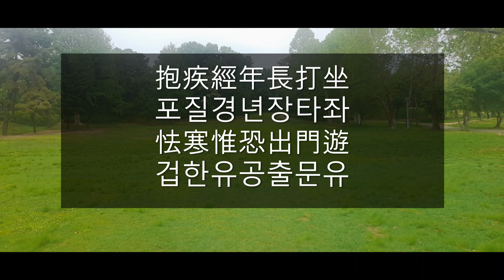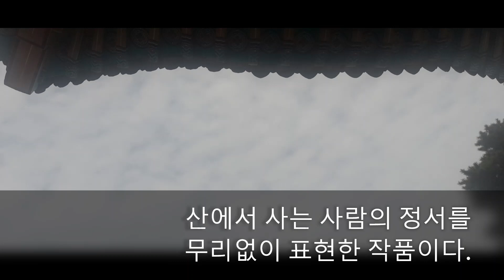[깨달음TV] 선시 "병들어 서재에 앉아"/소요 태능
조선의 선승 소요 태능(逍遼 太能/1562~1649)의 선시 [病裡書幰병리서헌/병들어 서재에 앉아]입니다. 산에서 사는 사람의 정서를 무리없이 표현한 작품이다. 편역해설; 석지현[선시]/현암사